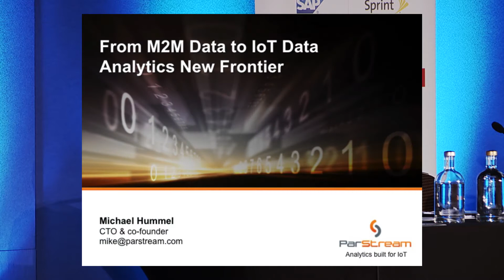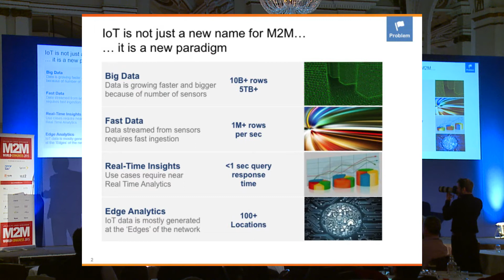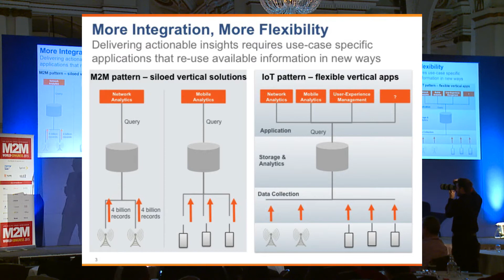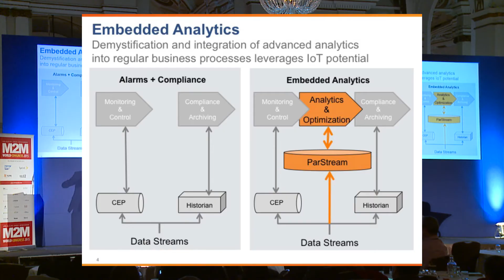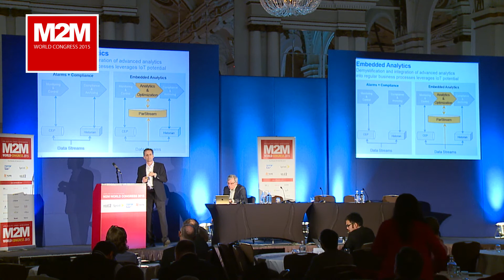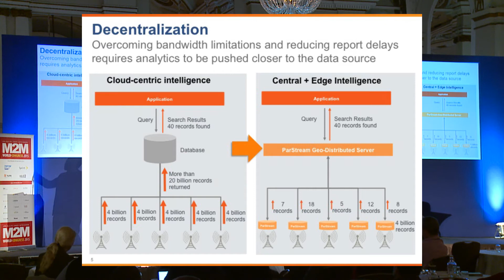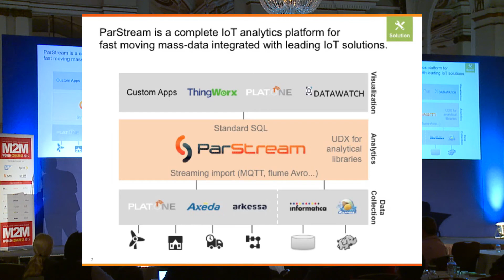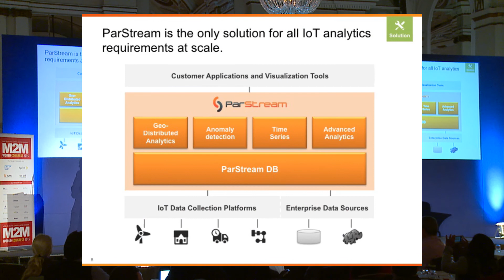IoT Data Analytics - Presentation by Michael Hummel, PARSTREAM CTO at M2M World Congress 2015